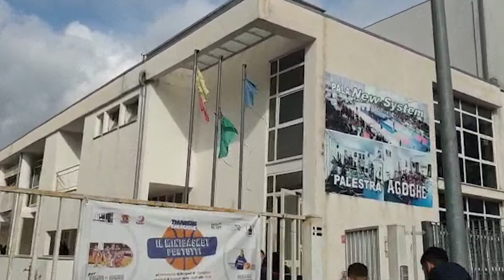Karate, Fotino Academy: sfilza di medaglie d'oro per gli avellinesi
Al 13esimo Memorial Alessandro Iodice, il team di Emilio Fotino strappa 20 medaglie. Strepitosi De Stefano e Testa.